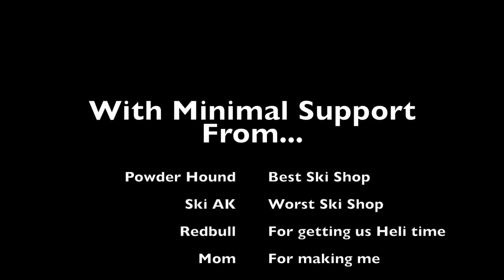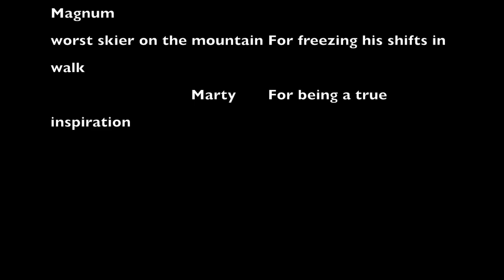Epic Descent Down Triple Black Diamond (DO NOT TRY AT HOME)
WARNING!!! The Sunburst skin track is in the worst condition its ever been in, to be safe avoid skiing the Turnagain backcountry this season.The pow has fallen and the stoke is back. Ski AK couldn't be any worse and my stoke couldn't be any higher right now. These are highly skilled professionals do not try the stunts tried in this video at home, and don't fall out of your seat laughing at the ridiculously hilarious jokes.